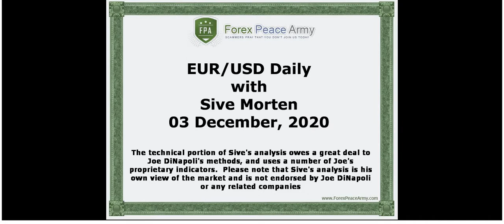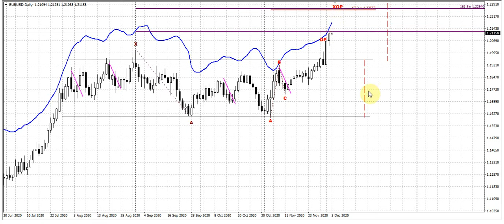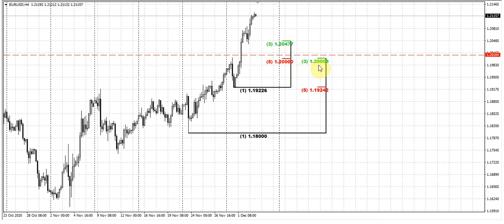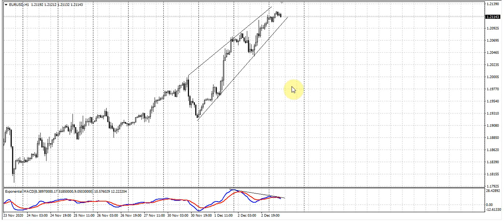ForexPeaceArmy | Sive Morten Daily, EUR/USD 12.03.20